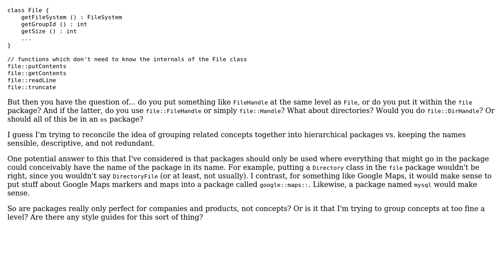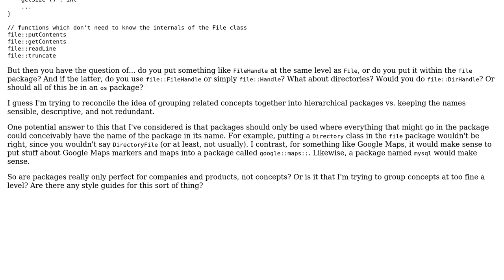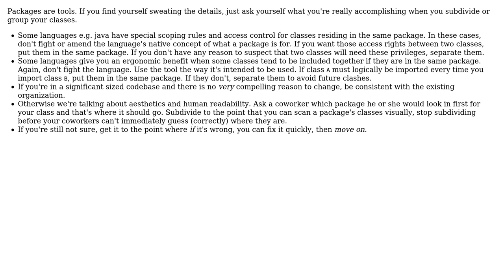Software Engineering: Should a class go inside the package which pertains to it?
With thanks & praise to God, and with thanks to the many people who have made this project possible! You are responsible for your own actions.